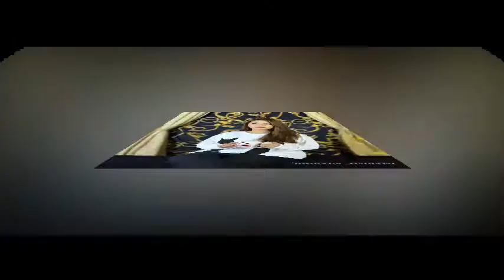Trending Night dresses designs collection for ladies || beautiful design ideas 2022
In this video you are watching the latest designs Trending Night dresses designs collection for ladies || beautiful design ideas 2022 || Night dresses that is style/fashion/trend of this year .If you watching this video will perfectly able to select the latest designs of Trending Night dresses designs collection for ladies || beautiful design ideas 2022 || Night dresses for sleeping  time  .

If you enjoy the video that is about  Trending Night dresses designs collection for ladies || beautiful design ideas 2022 || Night dresses.Please subscribe the channel ,press the bell icon and like the video and give your feedback in comment .